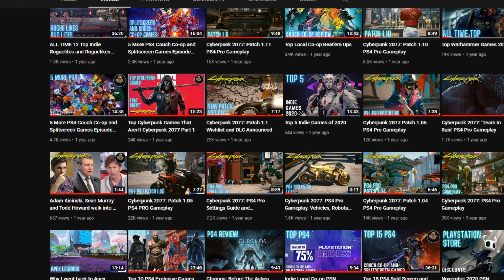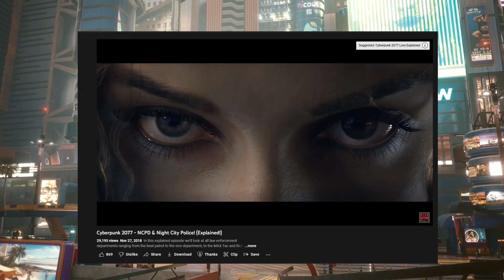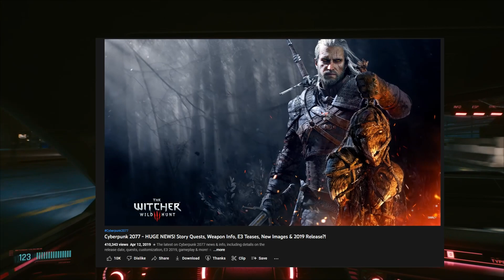Top Cyberpunk 2077 Shills, Hot Takes and Wrong Predictions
Cyberpunk 20077 is an action role-playing video game developed by CD Projekt Red and published by CD Projekt. The story takes place in Night City, an open world set in the Cyberpunk universe